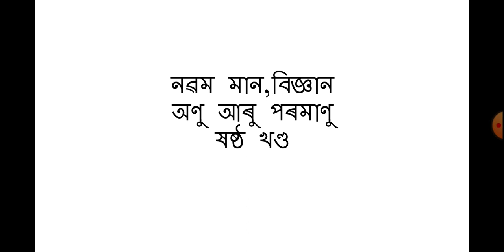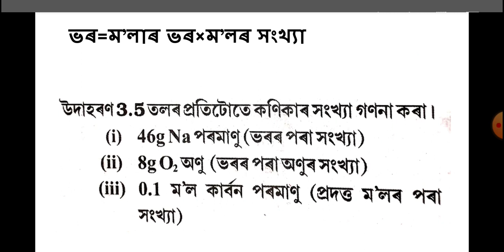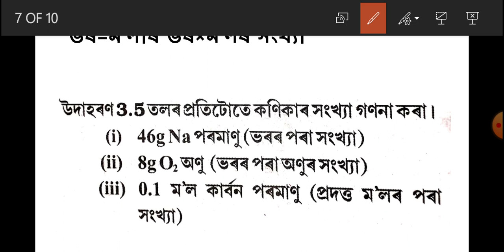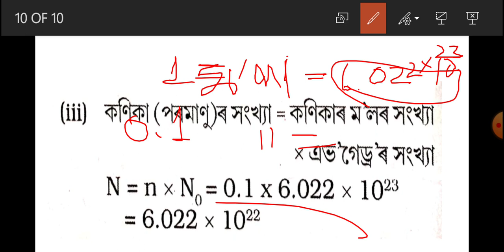Class9 science//chapter3//Atoms and molecules//molar concept//assamese medium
নৱম শ্ৰেণী বিজ্ঞান । অধ্যায় ৩। অণু আৰু পৰমাণু।ম'লৰ ধাৰণা।
Class9 science//chapter3//atoms and molecules//molar concept//